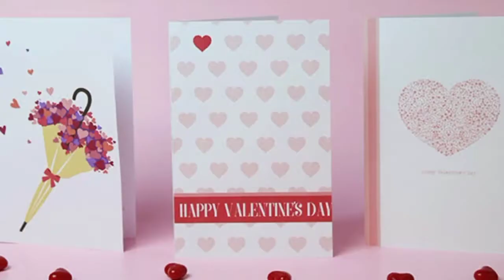Why do we CELEBRATE Father's Day? | History of Father's Day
FathersDayTribute